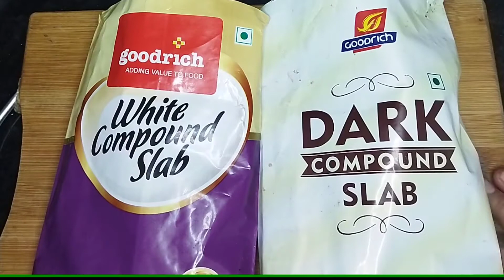शाही चाँकलेट मोदक # shahi choklet modk